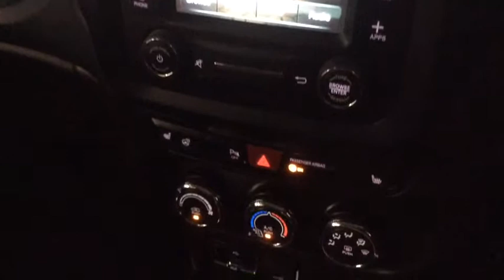RICHARD HARDIE USED CAR JEEP RENEGADE NJ17 VHG